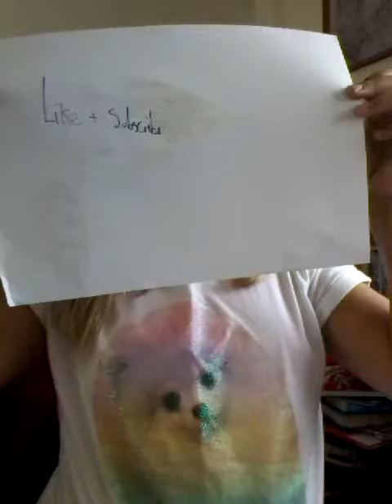27 July 2018